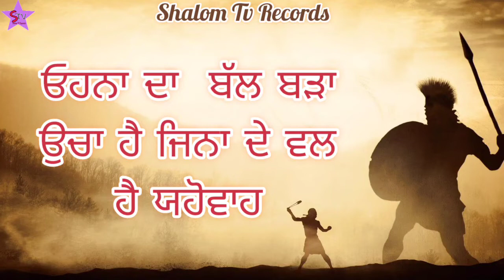ਓਹਨਾ ਦਾ ਬੱਲ ਬੜਾ ਉਚਾ ਹੈ || Ohna da bal bada ucha hai || Full lyrics video worship song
Ohna da bal bada ucha hai || Full lyrics video worship song